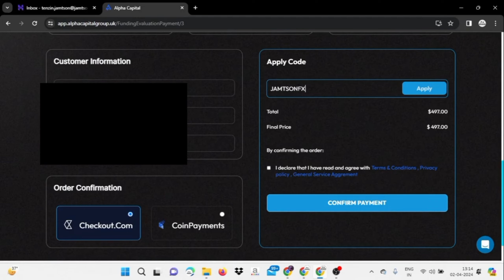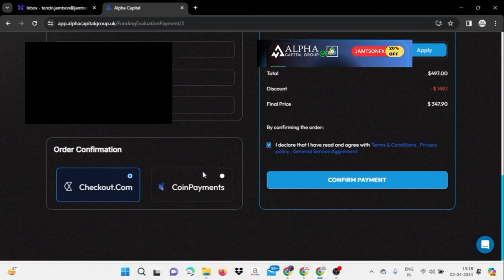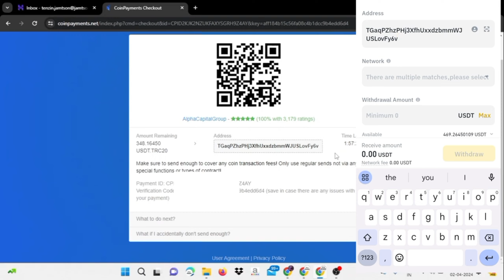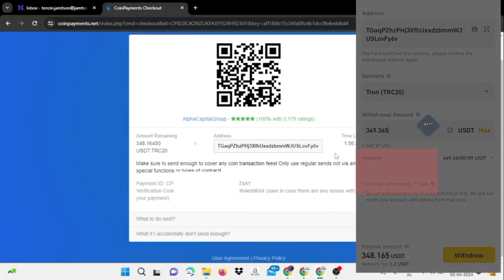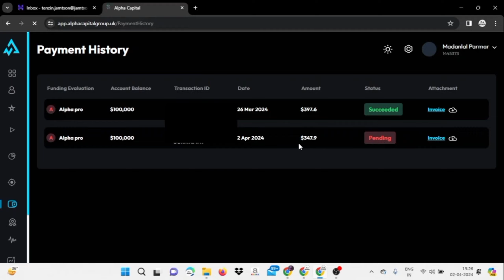Crypto Payment in Propfirms | Card Declined??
Hey Traders,
Thank you for joining , many traders are confused about how to make payment in propfirm using crypto , and when someone try they end up getting a notification of "insufficient amount" ,
in the above video I have shown  the live example of how you can make the payment in nay prop firm using crypto .. I  am buying 100K account of Alpha capital Group . make sure to watch till the end of video so that you don't miss out the important information

very soon I will make a video  " what to do incase if yo made the payment using crypto and showing Insufficient amount notification  "

WISH YOU THE BEST AND HAPPY TRADING

Best Regards,
JamtsonFX team